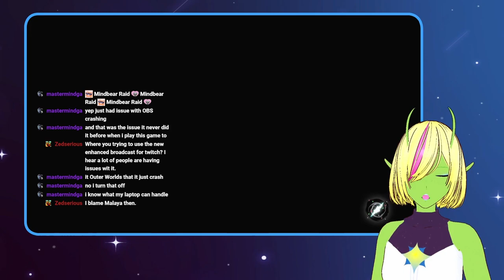Grinding Alphas | a Pokemon Legends: Arceus VOD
In preparation of my rematch with [redacted], I go out in search of Alpha Pokemon